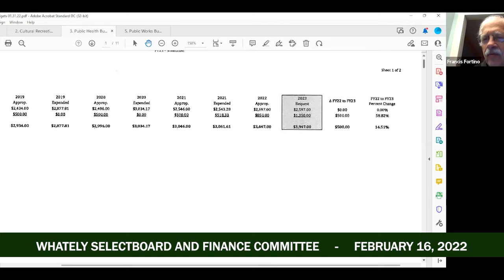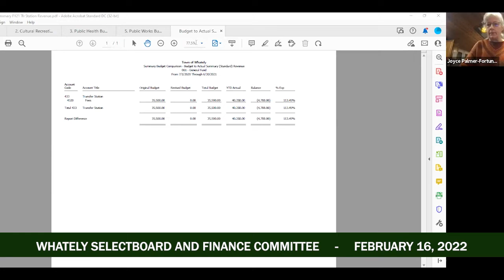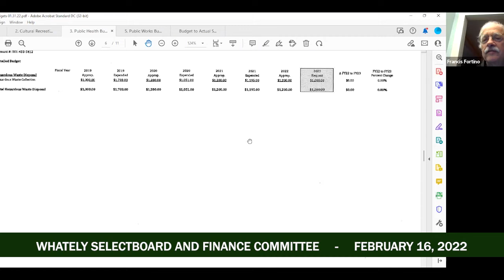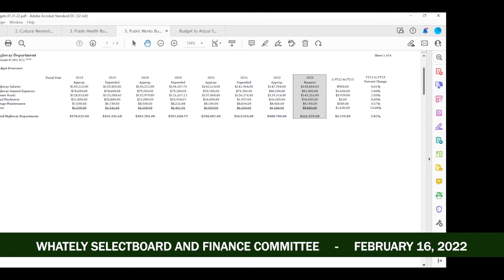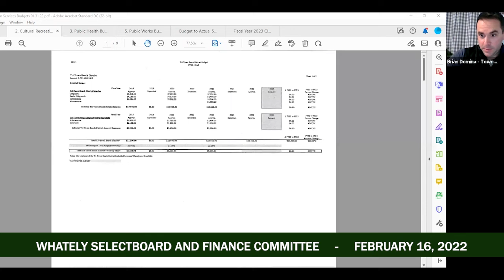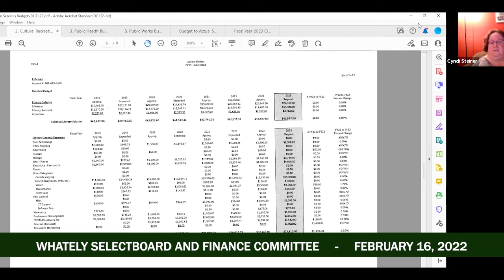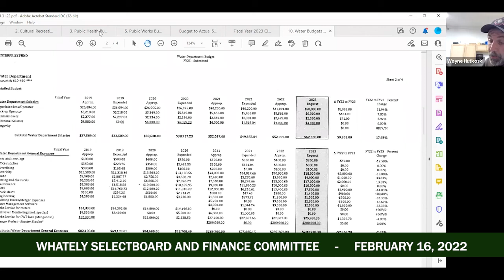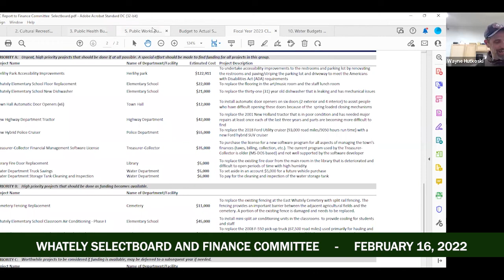Whately Selectboard And Finance Committee - February 15, 2022